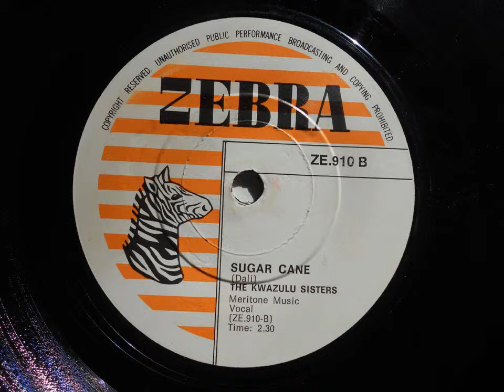The Kwazulu Sisters - Sugar Cane (Vocal (Soul)) (Zebra 910)